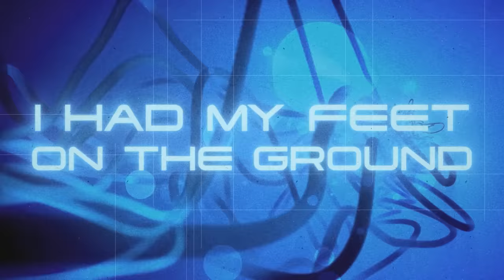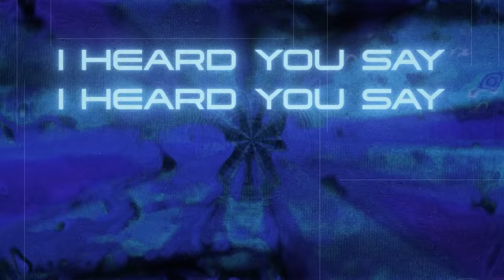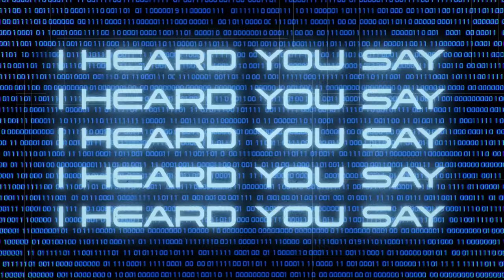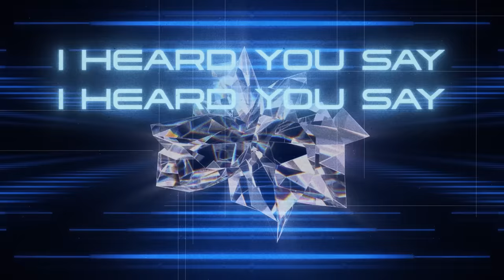Cat Dealers & Lukas Vane feat. Elise LeGrow - Hey Hey (Heard You Say) [Official Lyric Video]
Discover ' Cat Dealers & Lukas Vane feat. Elise LeGrow - Hey Hey (Heard You Say) ' on your favorite streaming platform

A no-holds-barred cover of Dennis Ferrer’s iconic 2009 track ‘Hey Hey’, Cat Dealers, Lukas Vane and Elise LeGrow’s ‘Hey Hey (Heard You Say)’ leaves nothing to chance. With thick bass slaps, killer vocals and exceptionally potent grooves, this late-night house anthem will dominate dance floors big time.